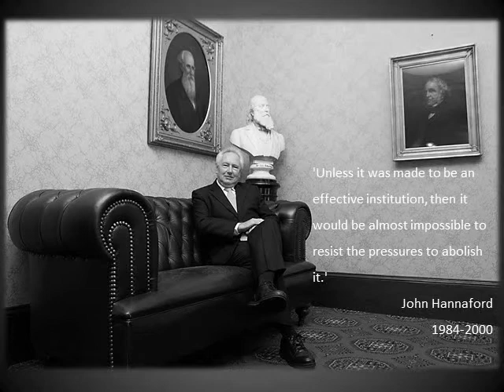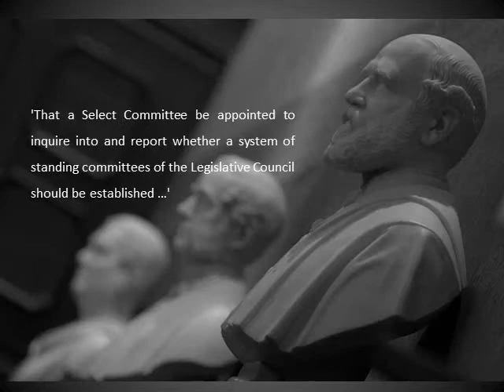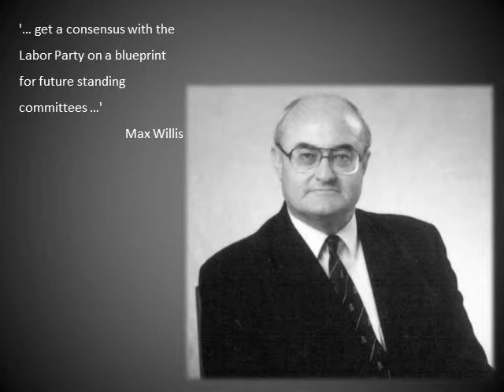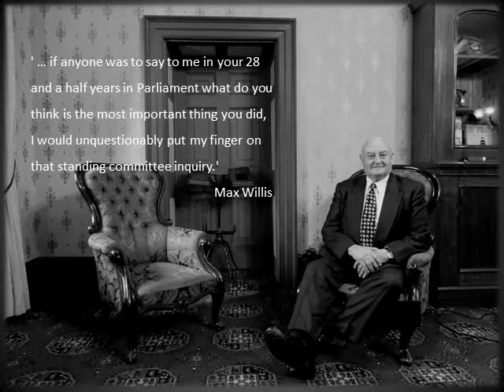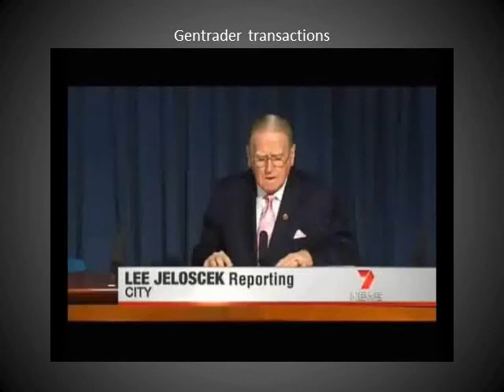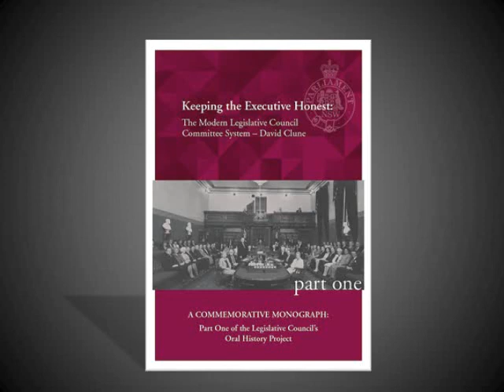Legislative Council Oral History Presentation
Presentation marking 25 years of the Legislative Council Committee process.